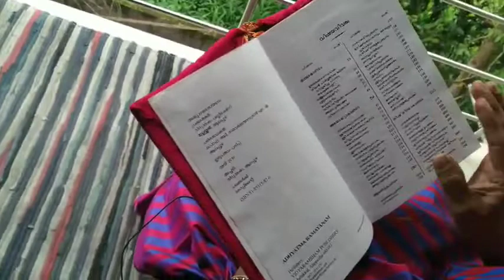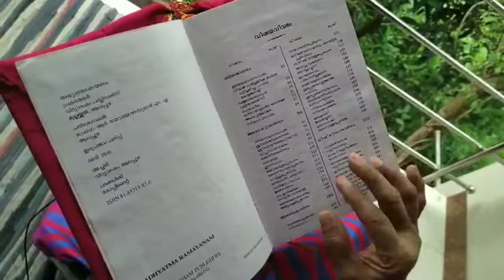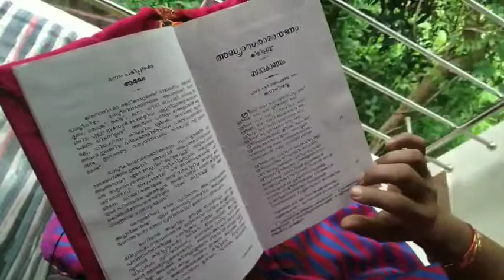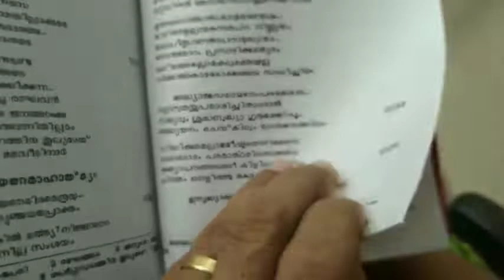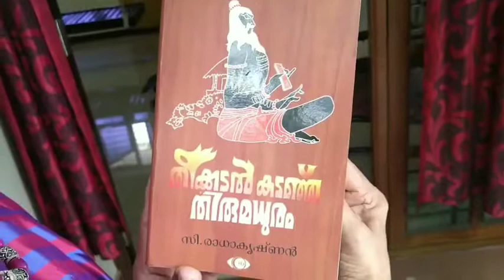RAMAYANA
A vlog about Ramayana